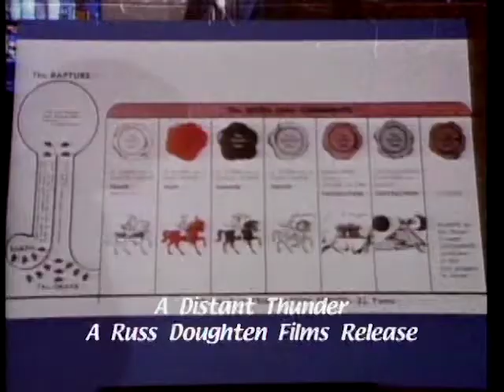A Distant Thunder | Trailer | Patty Dunning | Thom Rachford | Donald W. Thompson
The second movie in the end times series from Russ Doughten finds Patty on the run as she tries to elude the evil forces of UNITE. Throughout this movie she lives as a fugitive trying to hide from the ever increasing trouble around her. This is a follow up to the movie, "A Thief In the Night" and also has two other movies in the series, "Image of the Beast" and "The Prodigal Planet".

Director: Donald W. Thompson
Writers: Donald W. Thompson, Russell S. Doughten Jr.
Starring: Patty Dunning, Thom Rachford